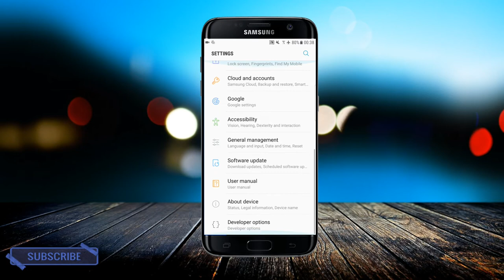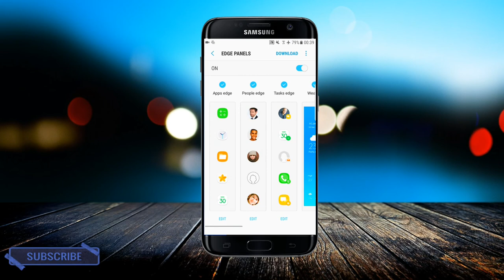Helios v7.15.0 ROM Review For S7 & S7 Edge ( Smooth,Battery )